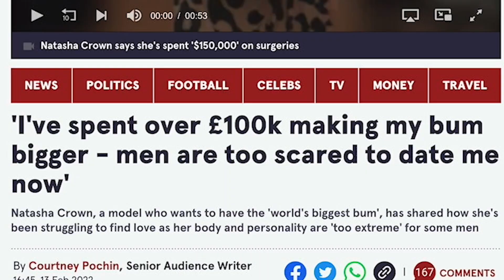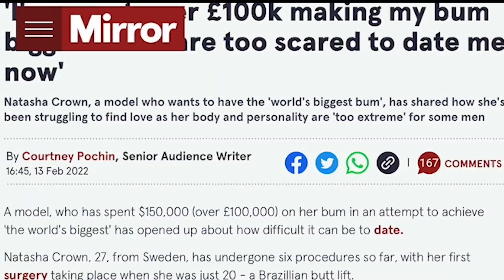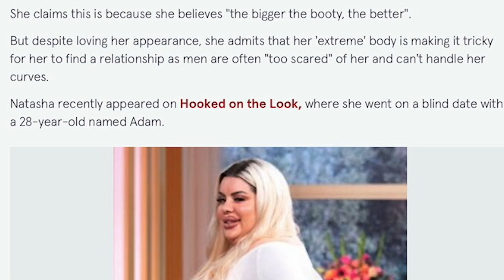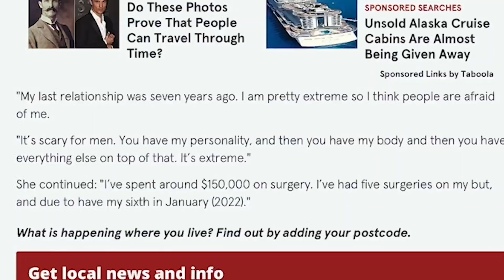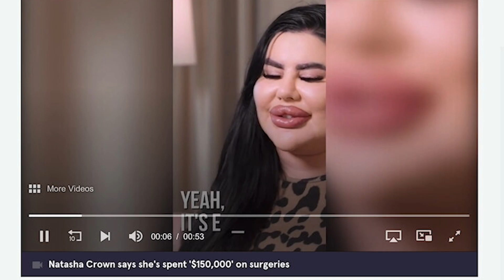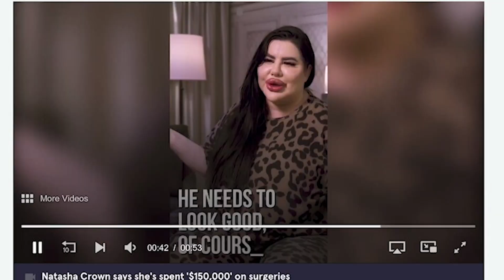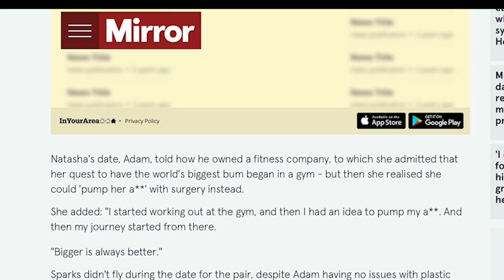Meet The Woman Who Spent $150,000 To Look Fat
This a perfect example of surgery going wrong. Im surprised she wasn't on the tv show botched after this...This is just sad

-Lizt Rodríguez
Darth Malgus
Mandie Jones
Drake Cullinan
Jaul Cat
Itsyallboilagos
Stratorii
Government Pasta
Kaitlin Deanne
Jessica
ZombieFox
RedRacc
TheRantMan42
Charlie koby Sheen
Controle
EvAlex
Idoobbberz _TV
DanK
Blakepin
Fabricio Sebastián
RyZeN 2077
sup_boyz42O
onedank boi daniel
Harley Quinzel
06
Ren Amarusu
AndyClips
Ｓｔａｒ Ｄｕｓｔ
FeliriousS
tawny
ZABRAZOO GAMING
KodieTheAussieAlastorFanBrony
Knxight :O
B0ngs illa
Joy Hester
Roxazaloah
Marchbaby
ShadyDroski
Jose Toledo
MAF Gaming
Drunk Serenity
Tuna
Blootooth
Masons Journey Living
Flat Neko
Slipknot Maggot
ZombieLand_DoubleTap
Dalegas 818
Pickle Mann
IOoze Mayonnaise
ur upset
herbert hoover
Mark _
Orphansoup
Silver
Nerd
Evan Trevino
thereal xavsters
Big Brother Di
Lil Peepee
Knox Lionheart
Samuel Po
Jolly Rancher Elephant
𝑀𝒶𝓃𝒹𝓎𝓈-𝑅𝒶𝒾𝓃
🌈RoxNB🌈
Fireeagle9 on insta
Jøsh
rishi sinha
Shaheer
adriidriii
my ppsohard 2004
gustavo t
8bit Ajax
paragosugar
IRS Man
lukieboy 222
Marciano Summers
Trenna Percy
Comrade stalin
Rxdiancy
Fountain Lion
Thatiana Got the Glockiana
Reclaimer
Axel Rouze Bonghanoy
Maddie Choco
Taxable DJ
Carlos Aguilar
Alexander Hamilton
EclipsePlaysGames
Bryan Garrett
Vinacent Kenjiro
Sak
Anthony Sanson
Zero Two
Sir Snipington
J-The SunRise
Punadian Prime
Mobaraka
Shinaboyo
Diamondhat
Past Life
Lobster wins
Loser
Zero Remnant
Zedric The Motivated
Memes
Dominic Jones
Funny Fudge
Chamiii Ponce
bonca
Wavy Senpai
AsHizo •
The Potato of Gods and Kings
Lol Troll
Eduardo Tepox
LuckyBlox
scrappydoofan
Jose Rodriguez
Lady Bunny
CBass
Franymanz
T-Matchless Mystic
Stephie162
who took my crocs
Gamerrex 001
EJbingus REACTIONS
Hexord
Zero Remnant
DJ Falco
Aryan Tyagi
Mr. Snubblez
Bryan L.
Sylphmoon
CHEESY ISAAC
arthur Morgan
Ismaiel Hamoud
Jeffrey
JustFrenzy
Datalik
Vaporix
Buzymask
lederpear
Happy 421 Homie
Elena Amata
Sui
Jose Villarroel19
Undefined111
Shinaboyo
Ayre Oculus
oli oppar
Maddie Choco
Marisa Bassin
Datalik
Heidi Lucero
Hawaii's Mercenary
CheetoHead
DUALITY
Adrian Navar
Sentanheard
kiro
Seven of the D3d
max mad
Schnee 01 Viper
Nick Milner
Trenna Percy
Shorty
Aqua Samurai
Chaeeng
Blanche Vachon
Szy
Zero To Wolf
McHope
Azura 182
knife physics
Raptor F-777
colbey towner
Lil rosa
krista grossmann
brug i jd
melodicwavy
AttractiveCat
CarmenRider